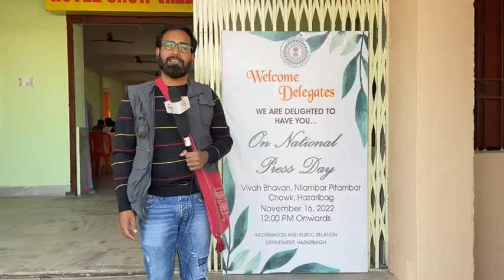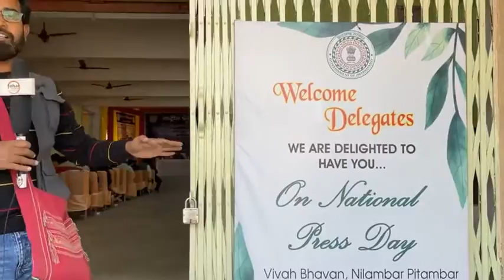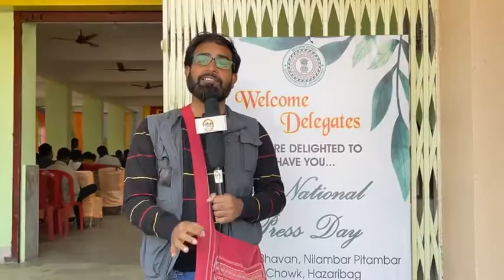राष्ट्र निर्माण में मीडिया की भूमिका क्या है?आज नेशनल प्रेस डे मनाया जा रहा है हज़ारीबाग़ में और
राष्ट्र  निर्माण में मीडिया की भूमिका क्या है?आज नेशनल प्रेस डे मनाया जा रहा है हज़ारीबाग़ में और आज का टॉपिक है ये

Johar Hazaribagh is a media house which brings stories from all across Hazaribag and nearby district. We bring contents which include news, features, documentaries, human stories, Historical stories, stories of people, health, education, and Environment